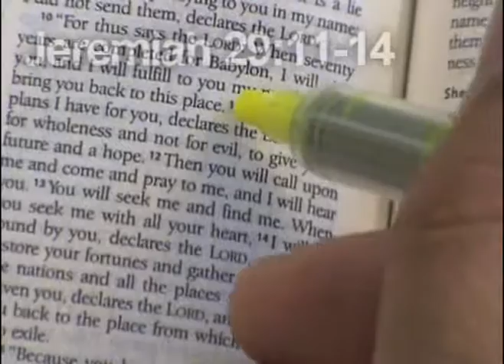4 Minute Devotion- Prayer Closet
We will not be posting videos here anymore!